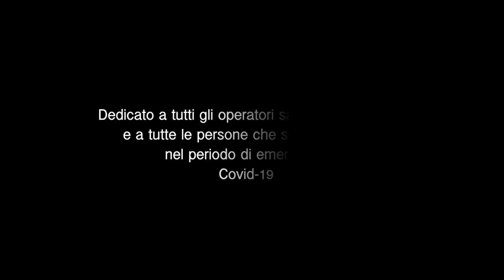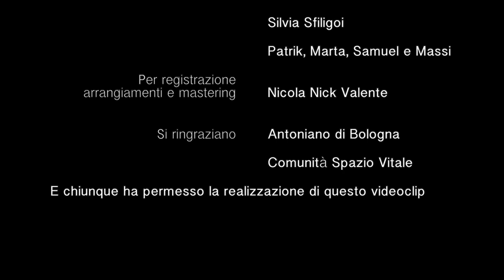La città non ha paura - CARTURAN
*** Dedicata a tutti gli operatori sanitari, i volontari
e a tutte le persone che si sono spese
nel periodo di emergenza
Covid-19 ***

Regia e montaggio di Laura Caradossi
Animazioni di Chiara Marzaduri
riprese dal drone di Luca Rubertà
Si ringraziano gli attori Amara Sacko e Silvia Sfiligoi

Da un'idea di Laura Chiara Marzaduri e CARTURAN
Alcune riprese presso la Comunità Spazio Vitale e l'Antoniano di Bologna

testo e musica di CARTURAN
Registrazione, arrangiamenti e mastering  di Nicola Nick Valente